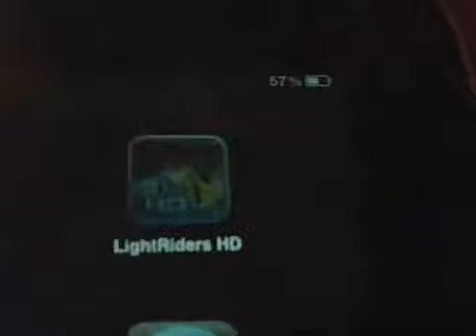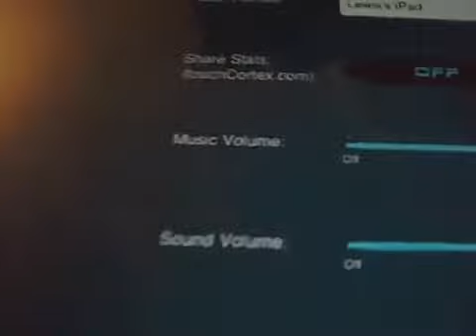Light Rider IPad Review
So if you want your app reviewing just give me an email and i will make a trailer and a at least 5 min review on it for no fee at all! how kind am i!?
I wil show you light rider for the ipad
i will rate it a...
1*
because gameplay is very limited and will get boring after a matter of like 2 goes!